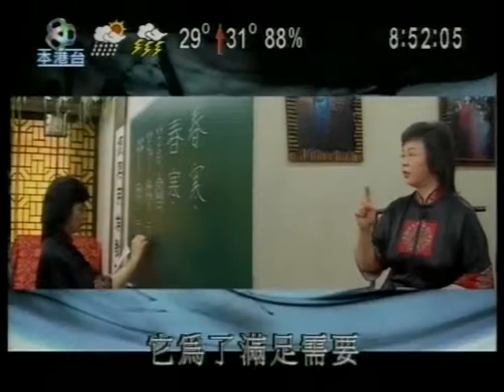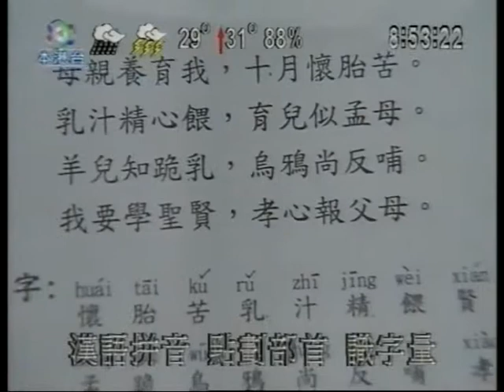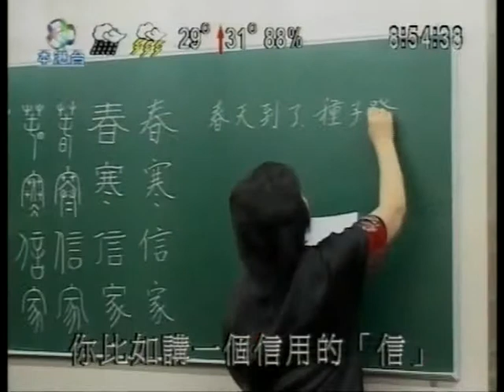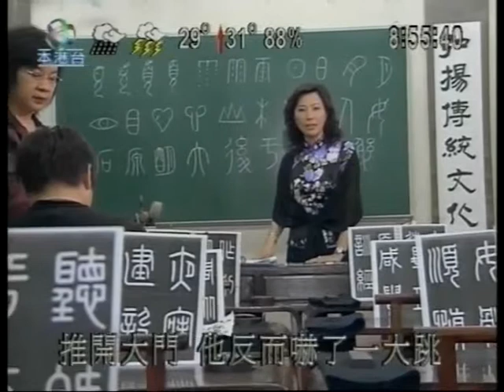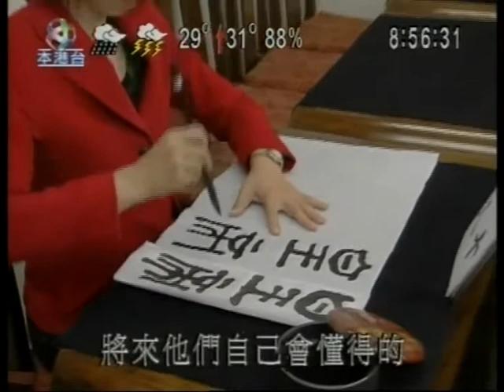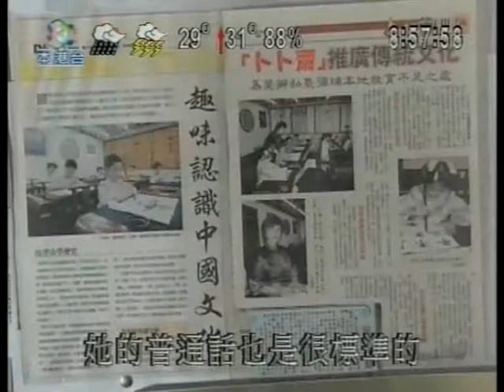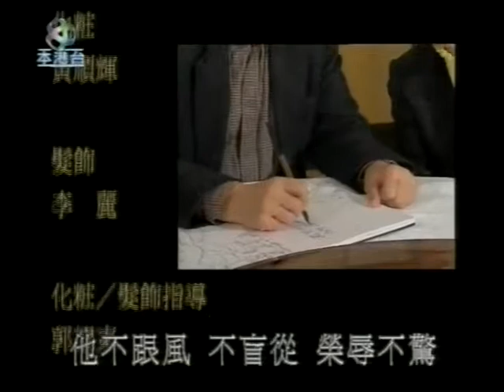書法老師 易斐 PT2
文化風情 Jul 2006